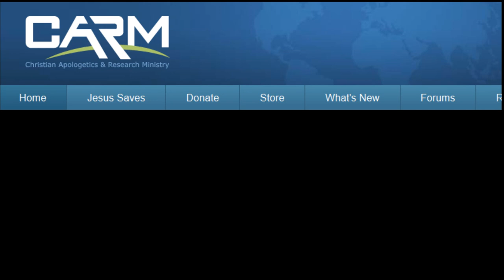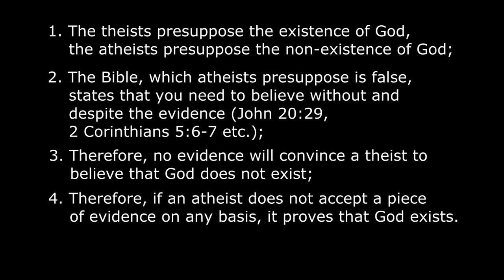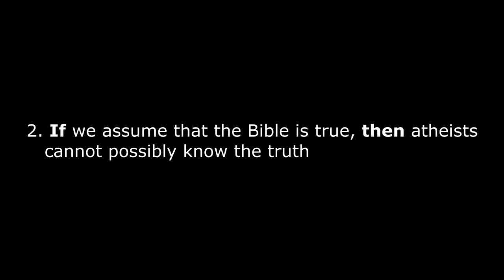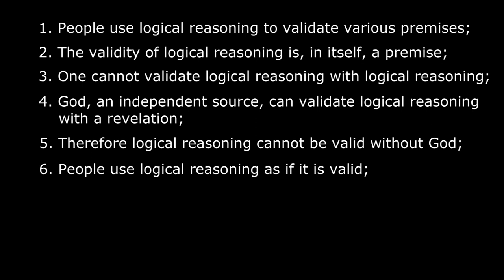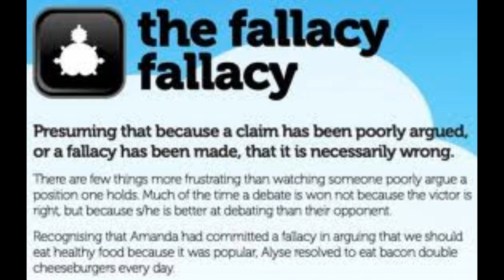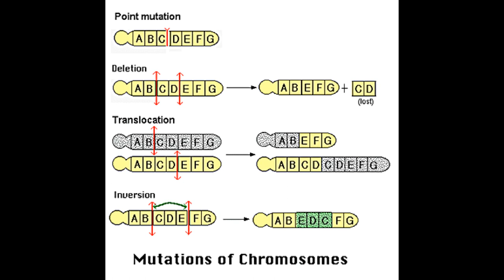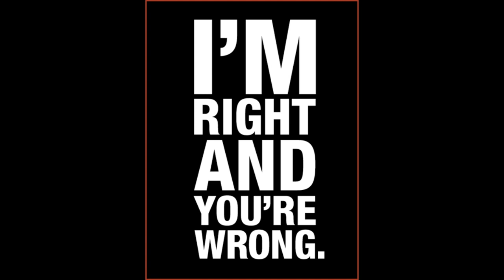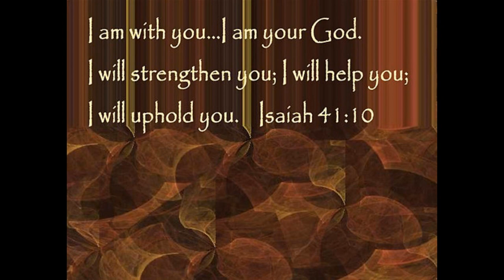Why Presuppositional Apologetic is Irrelevant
One of the kinds of theistic apologetics that is often used nowadays is Presuppositional Apologetics. Its initial obscurity to the people who have never heard of it can create an illusion of "winning" the argument, but in this video I'll try to explain why this apologetic is simply... irrelevant.

Sources:
And this Magic Sandwich Show with the apologists using it (Kent Hovind and Sye Ten Bruggencate)
The same show is the source of a claim that the second version of the apologetics is "not supposed to persuade anyone", which both of the guests state several times.